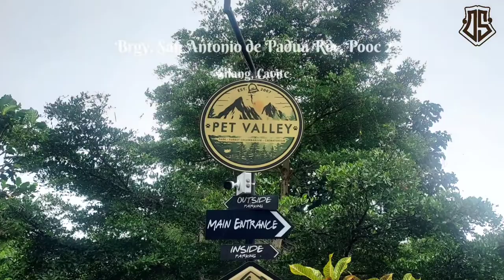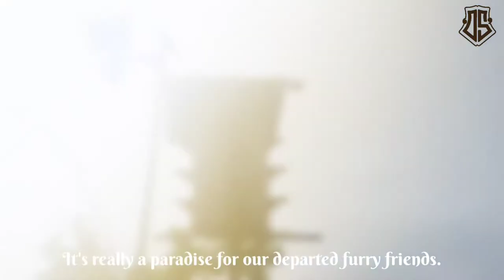Got Invited To A Friend's Pet Funeral - August 23rd, Tuesday [Daddeh's First Time]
Daddeh P' got invited to a friend's pet funeral while our Alibaby "the hopefully prego labrador retriever," is resting in our house. Watch the video and see how beautiful the place is. Pet Valley Park and Crematory is the best place to find some comfort and solace in this difficult time.

For more information about Pet Valley you may visit their Facebook